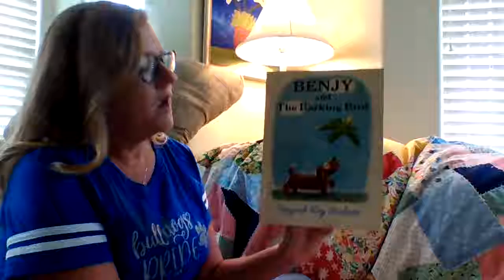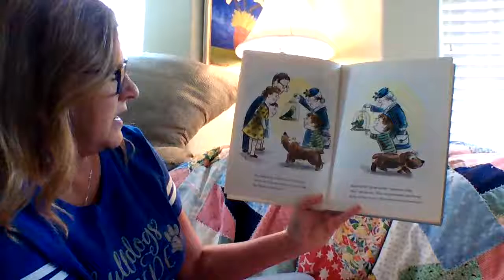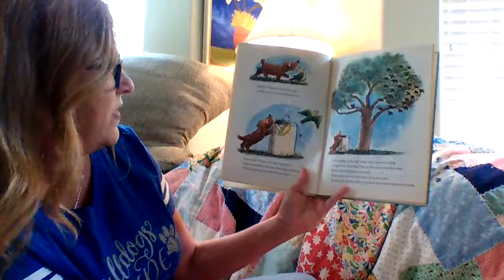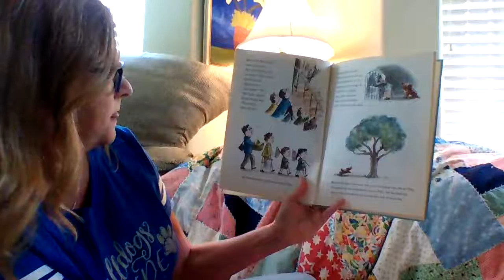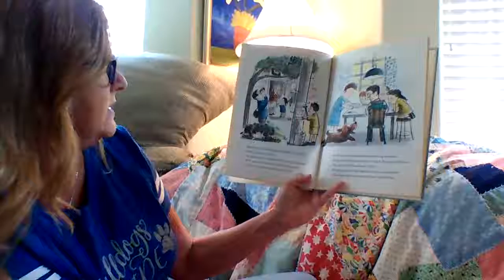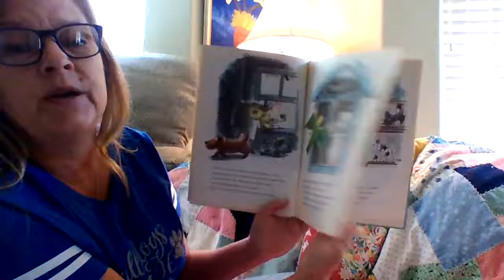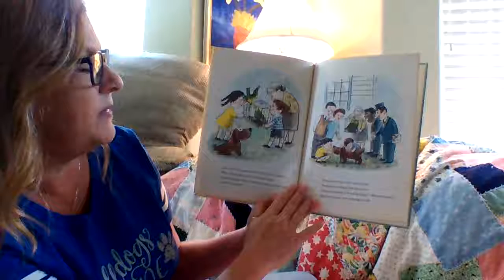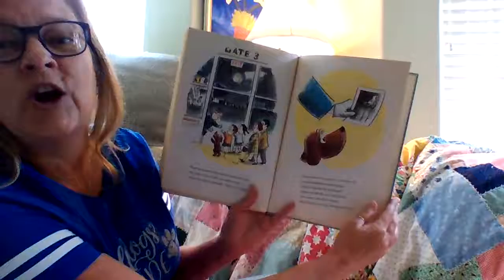BES Benjy and the Barking Bird